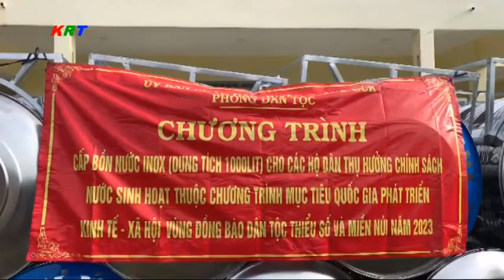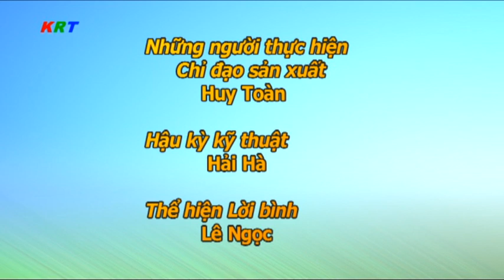Thời sự huyện Krông Búk, Đắk Lắk ngày 15 tháng 12 năm 2023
1, Ra quân giải tỏa hành lang ATGT và các khu chợ tự phát trên địa bàn TT Pơng Drang;
2, Ban tuyên giáo Huyện ủy tổng kết công tác Tuyên giáo năm 2023;
3, Ra quân thực hiện đợt cao điểm tấn công trấn áp tội phạm, đảm bảo an ninh trật tự;
4, Các hoạt động tổng kết năm 2023 của Hội nông dân huyện, Đảng bộ xã Chứ Kbô; BCH quân sự TT Pơng Drang;
 5, Phòng dân tộc huyện cấp bồn nước cho các hộ dân có hoàn cảnh khó khăn;
6, huyện đoàn kỷ niệm 65 năm triển khai phong trào "Kế hoạch nhỏ";
7, TT Pơng Drang  gặp mặt già làng, người có uy tín và các tổ chức tôn giáo.